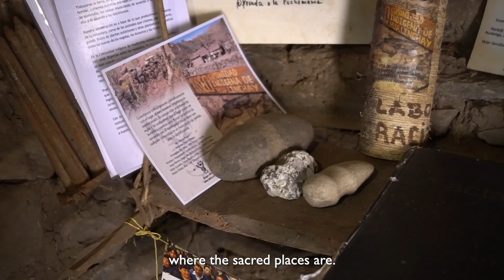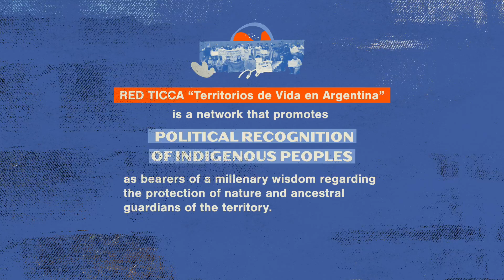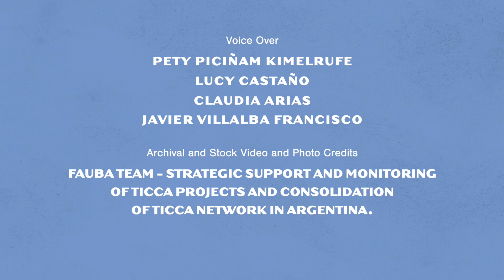RED TICCA "Territorios de Vida en Argentina" - Winner of the Equator Prize 2022 from Argentina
The ICCA Network 'Territories of Life in Argentina' (RED TICCA) is an autonomous political organization of Indigenous peoples for the recognition and application of Indigenous rights and the defense of their territories at the national level. RED TICCA’s work promotes political recognition of Indigenous peoples as bearers of a millenary wisdom regarding the protection of nature and ancestral guardians of the territory.

The network is groundbreaking in its ability to bridge communities throughout the country to achieve food sovereignty, access to clean water, improved public health, intergenerational equity and gender equality. The communities have also protected their ancestral lands by joining the global ICCA Consortium, a global movement to protect the territories of Indigenous Peoples and local communities (a.k.a “Territories of Life”). RED TICCA has connected and empowered the Indigenous peoples of Argentina and has reaffirmed their ownership over their territories, culture, and natural resources - a historic step for Indigenous rights and recognition in Argentina.